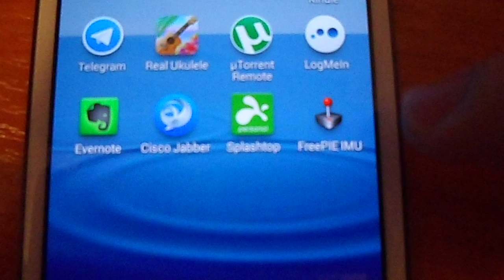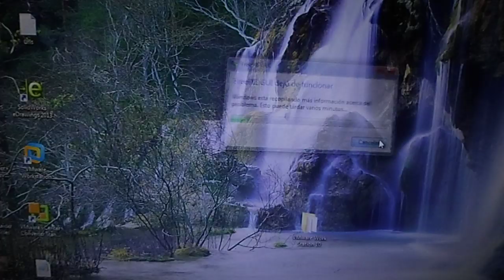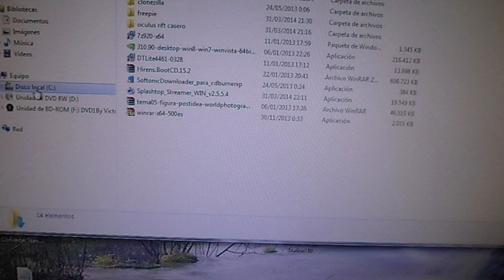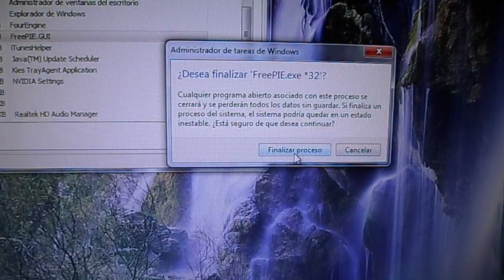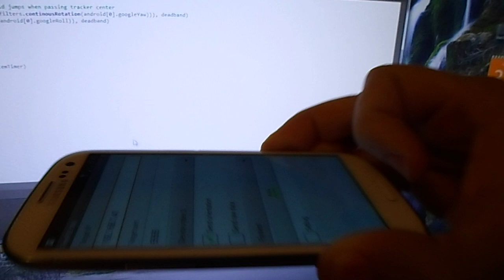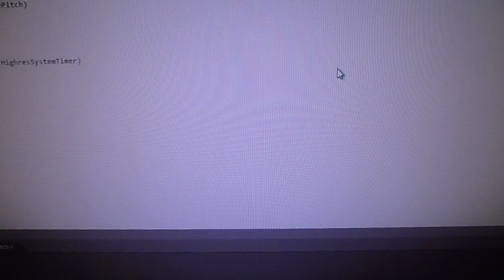Test funcionamiento FreePIE 1.5.549.0 emulando ratón con Android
Test funcionamiento FreePIE 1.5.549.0 emulando el ratón del PC con los acelerometros de un movil Android.

Hay que decir que despues de descargar freePIE e instalar en el PC en el directorio de instalación esta el APK necesario para instalar en el movil, y hay que permitir en el movil instalar aplicaciones ajenas a Google Play.